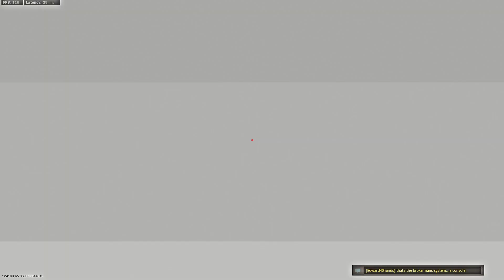just playing with the FAL